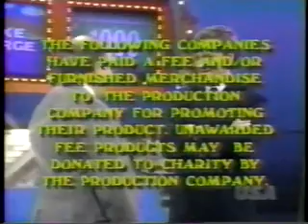The Joker's Wild Debra Jobie Allison The End Credits December 1990 Part 4 of 4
This is The Joker's Wild with Debra/Jobie/Allison in which features the end credits. Part 4. (NOTE: This portion was originally on my other account JackBauer152, but I decided to take that down but I now have this in much better quality. (c) 1990 Jack Barry Productions/Kline & Friends/Sony Pictures Television All Rights Reserved. No Infringement is intended